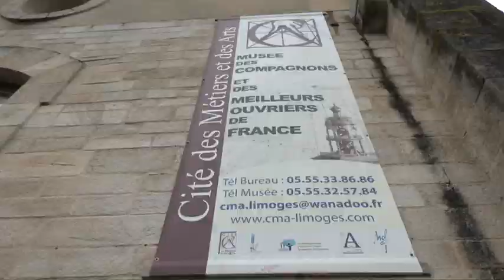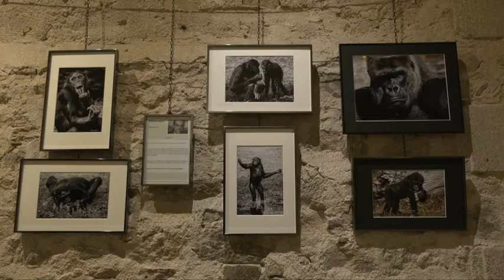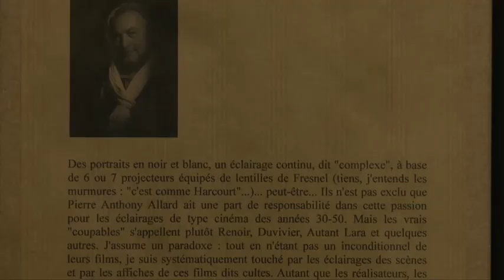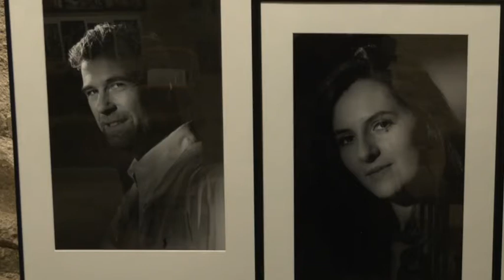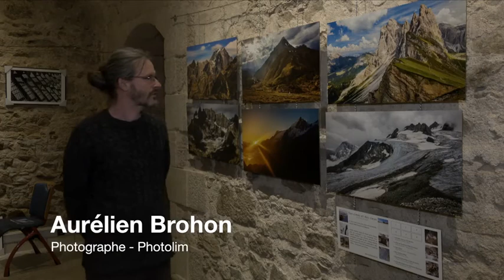Exposition Photolim #12.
Exposition Photolim #12. Le rendez-vous annuel de l'association avec le public. Jusqu'au dimanche 15 mars à la cité des métiers d'arts, musée des compagnons et des meilleurs ouvriers de France.Esplanade Gilbert-Font (Limoges) avec comme invité d'honneur Thibault Guérin (Puy-de-Dôme)